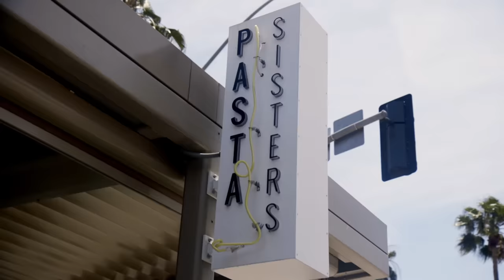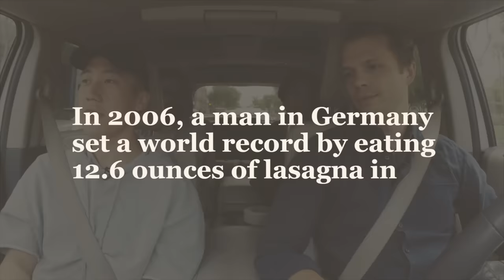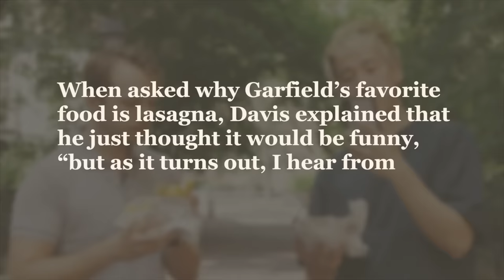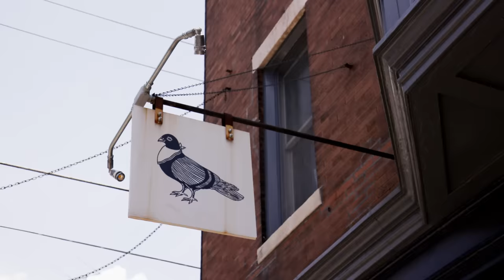$13 Lasagna Vs. $60 Lasagna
MUSIC

 Devil Woman_CleanBasicMix
Licensed via Warner Chappell Production Music Inc.
 Devil Woman_CleanMainMix
Season Opener_Full
Moon Light_FullMix
Happy Go Lucky_FullMix
Chi-Ki Cha_FullMix
Chi-Ki Cha_FullMix 2
Playa Del Piano_Main
Genesis_Main
Cosmopolitan People
Afterglow_inst
Close To The Mark_fullmix
Get Down And Shake It Up_fullmix
Boogie Days_fullmix
Standing Rock_fullmix
Don't Get Crazy
Etude in E Major Op 10 No 3
Tropic Antiqued_60secNoVox
Bask_Full
Waltz To Watch Girls Walk By_fullmix